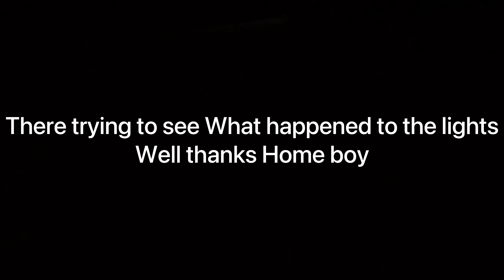SKIING AT MASSANUTTEN SKI RESORT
Very funny and family friendly place. Went here for my birthday witch was Saturday🥳